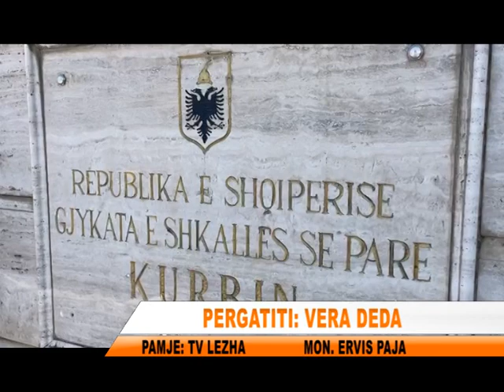PROTESTA E AVOKATEVE KURBIN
Miratimi i hartës së re gjyqësore nga KLGJ ka ngritur në protestë avokatët e Dhomës vendore të Avokatisë Lezhë. Ata protestuan këtë të hënë para gjykatës së Kurbinit, e cila referuar hartës së re gjyqësore, do të shkrihet dhe bashkohet me Lezhën.Avokatët paralajmërojnë bojkot të seancave dhe përshkallëzim të reagimit nëse kërkesat e tyre nuk do të merren në konsideratë nga qeveria.